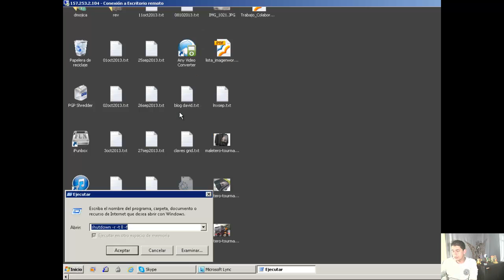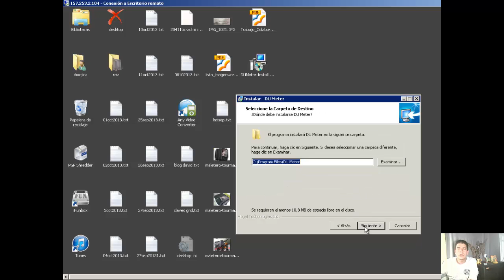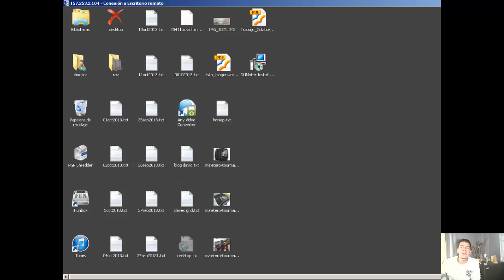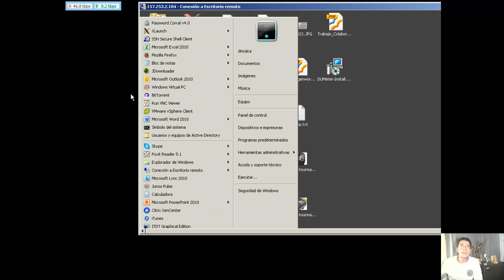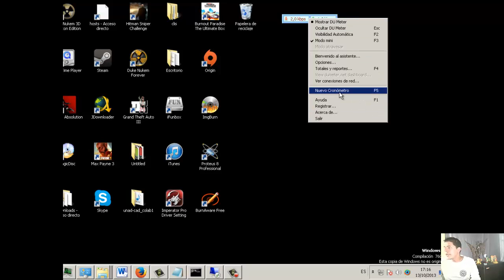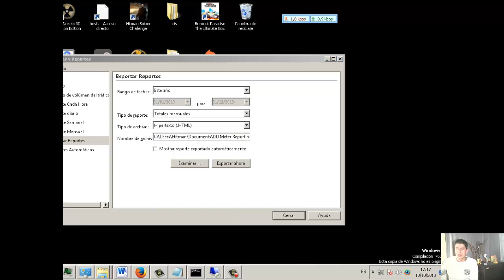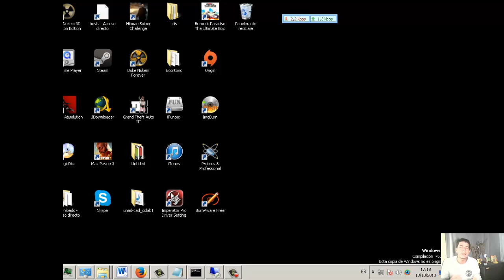DuMeter - mini tutorial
instalacion configuracion y vista de reportes de la aplicacion.